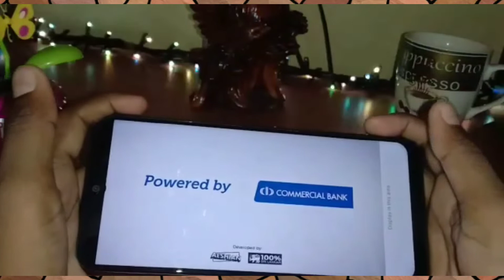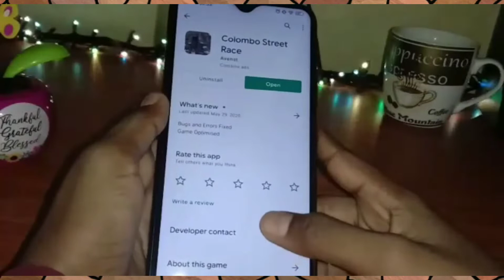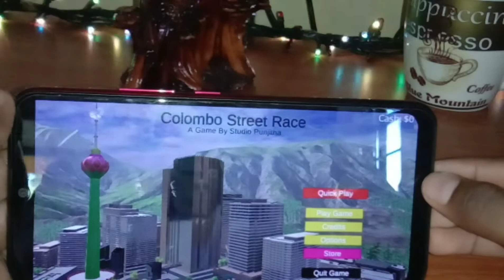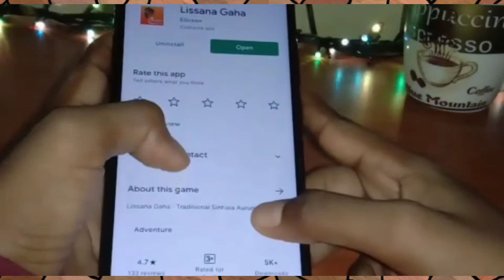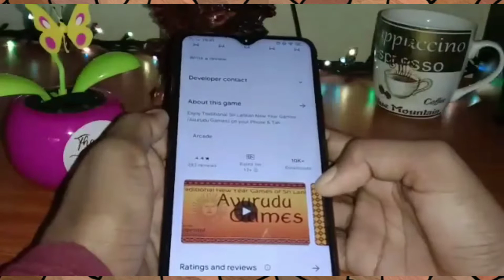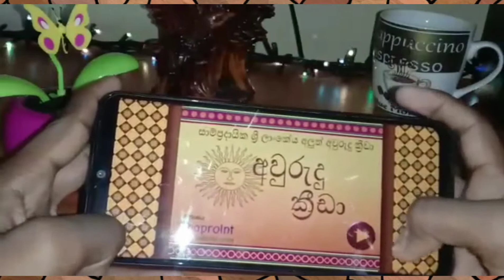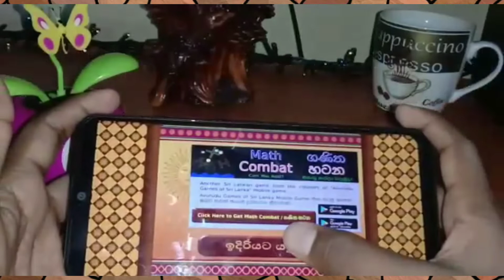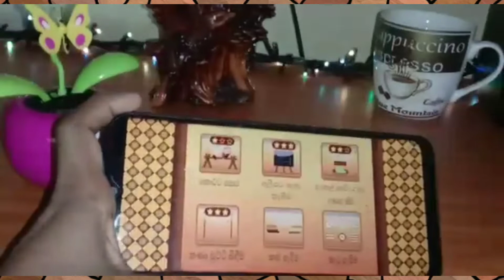Sri lankan sinhala android games part 2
ලංකාවේ හදපු සුපිරිම ගේමවල් part

Sri Lankan games divolapers thanks make those games